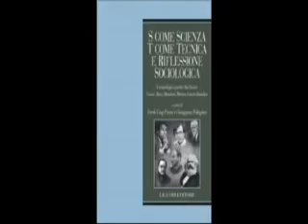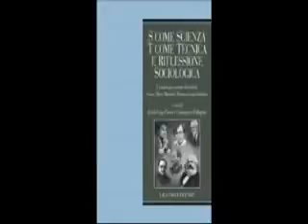Presentazione di "S come scienza, T come tecnica e riflessione sociologica" a Cosenza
L'intervento di Paolo Jedlowski alla presentazione dell'antologia a cura di Ercole Giap Parini e Giuseppina Pellegrino, tenutasi il 14 giugno 2010 presso la Libreria Ubik di Cosenza.
(Grazie a paapla per averci autorizzato a pubblicare un estratto del suo video)